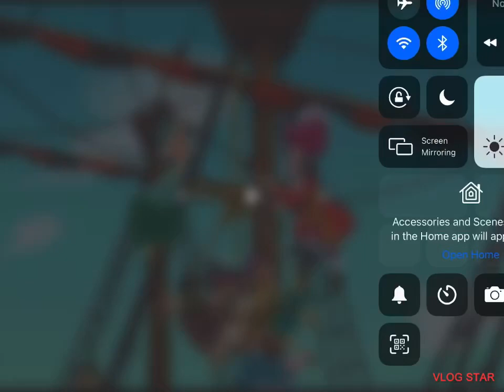Ship shape song (from the animated show named “Jake and the neverland pirates”)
Capped from the @disneykids YouTube channel